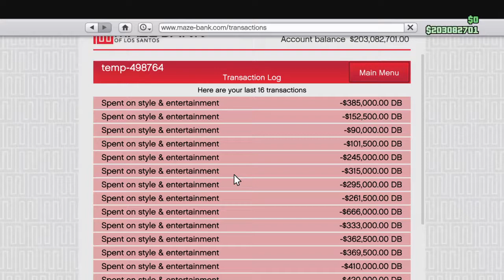RIP MY BANK